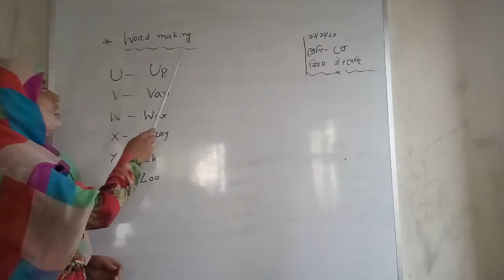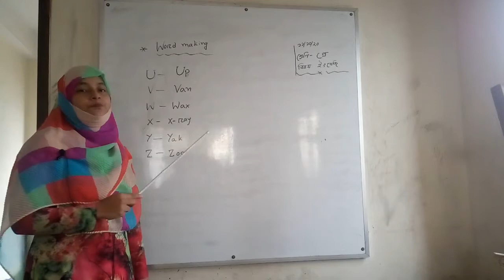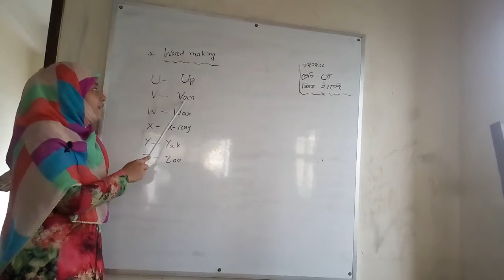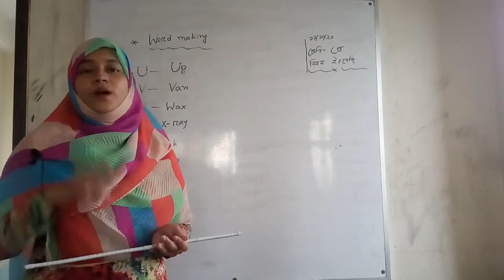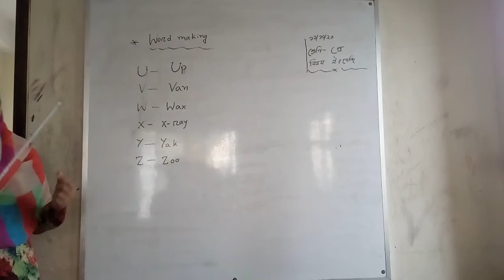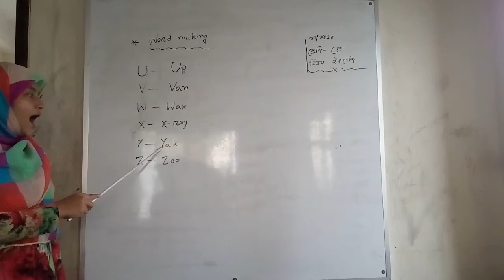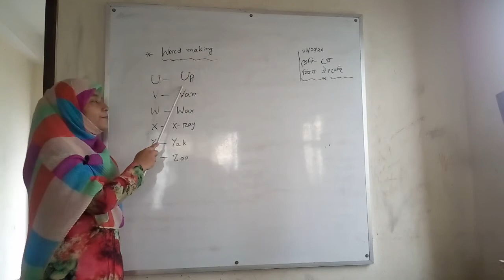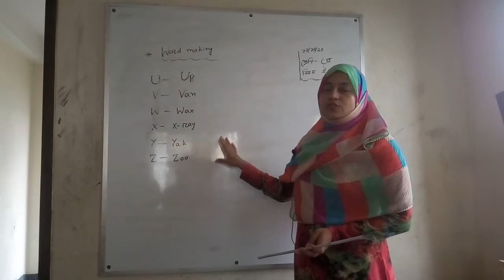Dilara mam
Class: Play
Subject : English
Topic: Word making (U to Z)
Teacher: Dilara Khan
Ideal School and College N:ganj.